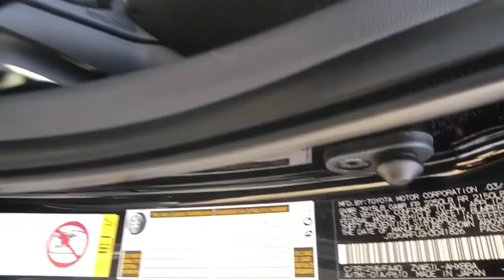2017 Toyota Prius at Puente Hills Toyota. Servicing Claremont, West Covina, Diamondbar, Rowland Heig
Used 2017 Toyota Prius available in City of Industry, California at Puente Hills Toyota. Servicing the Claremont, West Covina, Diamondbar, Rowland Heights, Hacienda Heights, La Puente, CA area.
2017 Toyota Prius Two Eco - Stock#: T202013A - VIN#: JTDKARFU2H3041826

TOYOTA CERTIFIED! This Fun 2017 Toyota Prius Two Eco with only 39706 miles comes nicely equipped with Entune Audio: 6.1 Touch-Screen w/AM/FM/CD Power windows Power door locks and more! This Prius is a One owner car!  In an effort to save you TIME and MONEY we have posted our VERY BEST PRICE on the internet. Hurry this pricing philosophy leads to our cars selling VERY QUICKLY. What is it? Simply put when you buy a used car with us youll do so with peace of mind because we offer a 1-year/15000-mile complimentary service plan to keep your vehicle running smoothly. Since most Toyota models run on synthetic motor oil youll need an oil change every 10000 miles or so. Plus every Toyota needs minor service at 5000-mile intervals and our complimentary maintenance covers exactly that! From tire rotations to inspections well cover it all for the first year or 15000 miles. We also understand that sometimes plans change or people change their minds. Thats why we offer a two-day/200-mile trial exchange plan. If youre not completely satisfied with your used car purchase come exchange it in for a vehicle of equal or greater value.* Theres no way you can buy the wrong pre-owned car at Puente Hills Toyota!